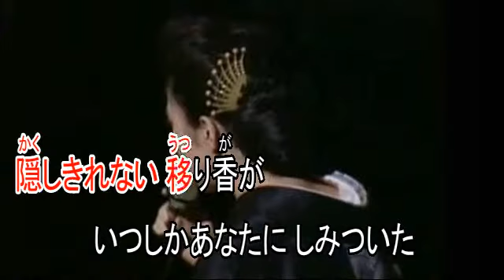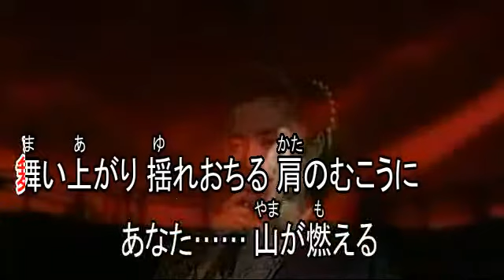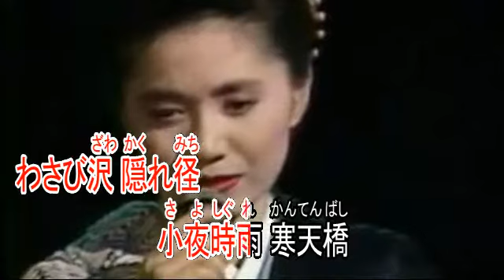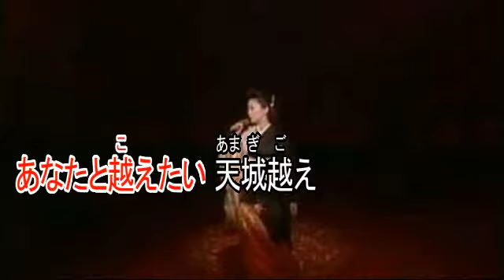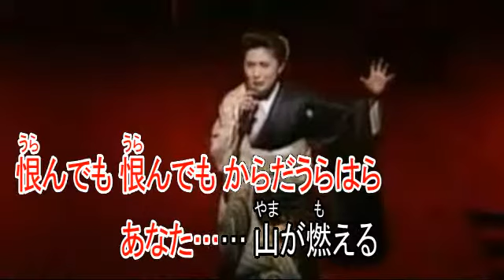天城越え 石川さゆり ガイドボーカル（ボカロ）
歌手　石川さゆり
作詞　吉岡治
作曲　弦哲也